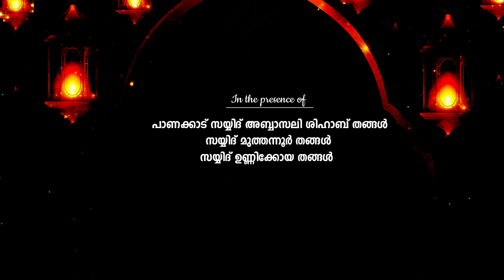ശിലാസ്ഥാപനം | ഹിദായത്തുൽ അനാം ഖുർആൻ അക്കാദമി കീഴ്മുറി വേങ്ങാട്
അത്തിപ്പറ്റ സി കെ അബ്ദു ഉസ്താദിന്റെ സ്മരണയ്ക്ക് വേങ്ങാട് കീഴ്മുറിയിൽ നിർമിക്കുന്ന ഹിദായ ഹിഫ്‌ളുൽ ഖുർആൻ കോളേജിന് നിങ്ങൾക്കും പങ്കാളികളാകാം .

IFSC CODE   :   KLGB0040254

HIDAYATHUL ANAM
KERALA GRAMIN BANK
VALANCHERY BRANCH

ഗൂഗിൾ പേ വഴി നിങ്ങളുടെ സംഭാവനകൾ അയക്കാവുന്നതാണ് :

GOOGLE PAY NO  :    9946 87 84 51

നാഥൻ തൗഫീഖ് നൽകട്ടെ... അർഹമായ പ്രതിഫലം നൽകട്ടെ ആമീൻ .

ഫെയ്സ് ബുക്ക് ഗ്രൂപ്പ്‌.

* ANTI-PIRACY WARNING

* This content is Copyrighted to MASMARIKA NEWS. Legal action will be taken against those who violate the copyright of the following material presented!